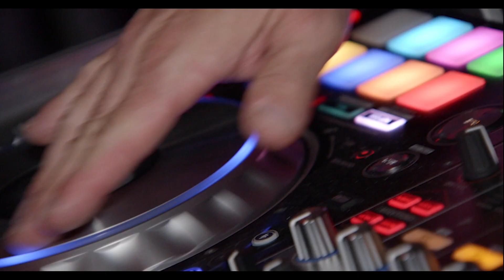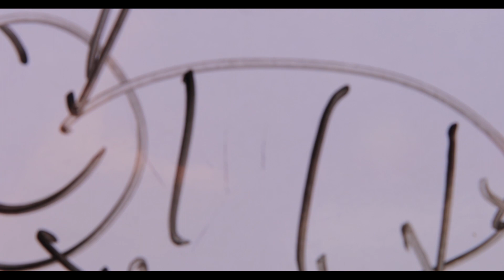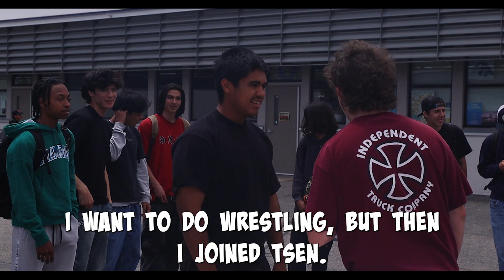EPISODE 29 - May 10 2024 (Junior Takeover)